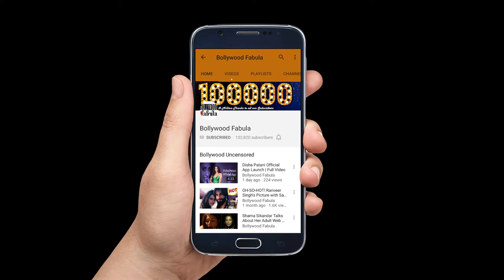Bollywood Celebs Review Toilet Ek Prem Katha | Kriti Sanon, Vaani Kapoor, John Abraham, Madhuri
जानिए कोविद वैक्सीन का सच इस वीडियो में Bollywood Celebs Review Toilet Ek Prem Katha | Kriti Sanon, Vaani Kapoor, John Abraham, Madhuri

Akshay Kumar is the brand ambassador of patriotic cinema that blends social message and entertainment, Toilet Ek Prem Katha impressed all the celebs. Checkout our video from the Mumbai screening.